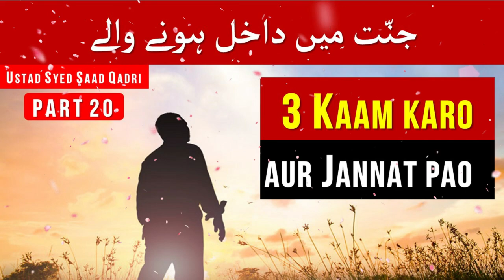3 Kaam Karo aur Jannat Pao | Jannat mein Jane Wale Log | Part 20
3 Kaam Karo aur Jannat Pao